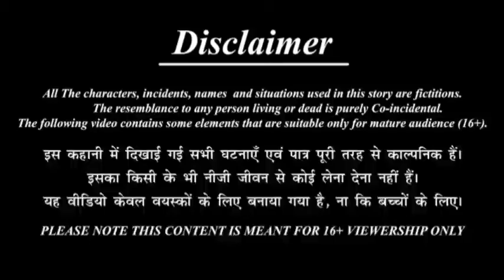बेशर्म पकोड़े वाला _ Besharm Pakode Vaala _ Hindi Kahani _ Moral Stories _ Bedtime Stories _ Kahani